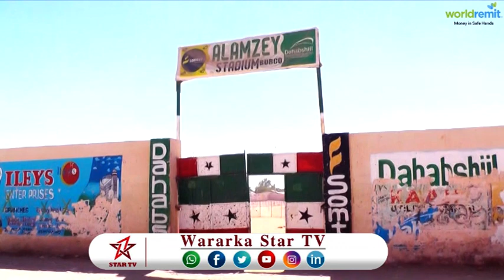DAAWO WASIIRKA CIYAARAHA SOMALILAND OO MAANTA KORMEERAY GAROONKA ALAMSE STADIAM EE MAGALADA BURCO